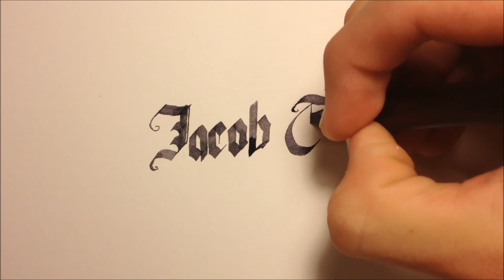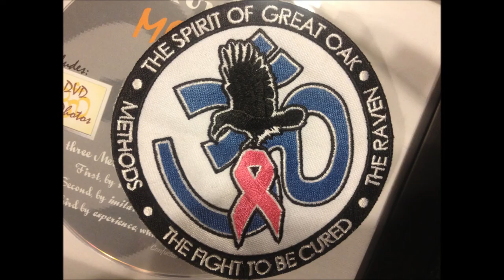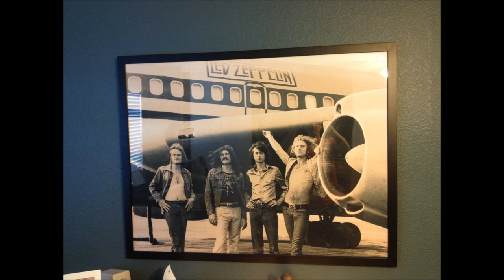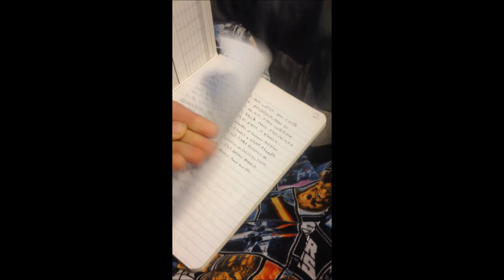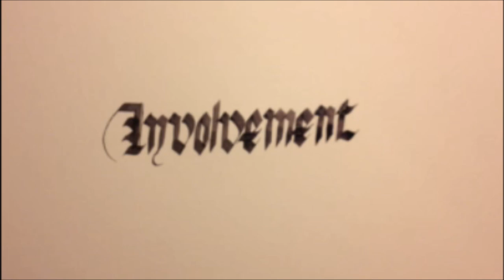Jacob Tucker's Senior Video